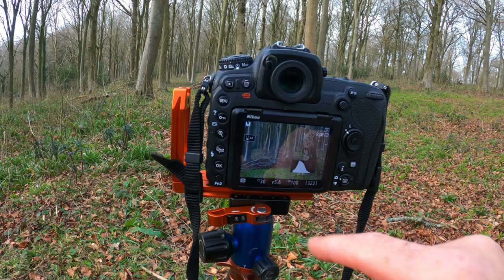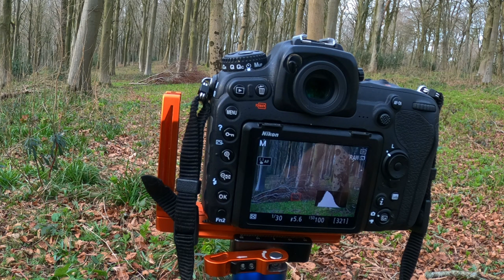AT LAST , WINTER IS OVER | LANDSCAPE PHOTOGRAPHY | SOUTH DOWNS WAY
The weather has changed for the better , so I spend an afternoon in The South Downs National Park to photograph Beech and Pine trees.